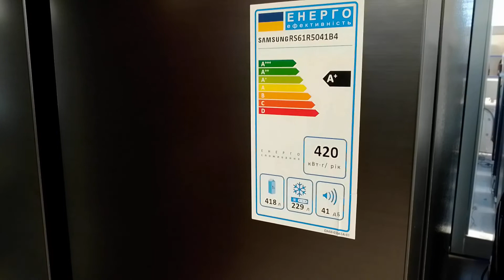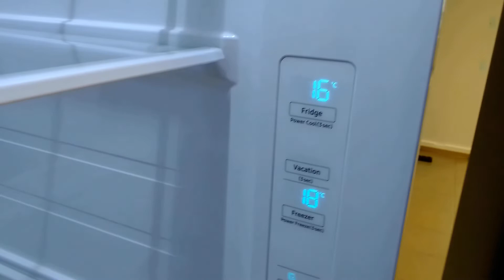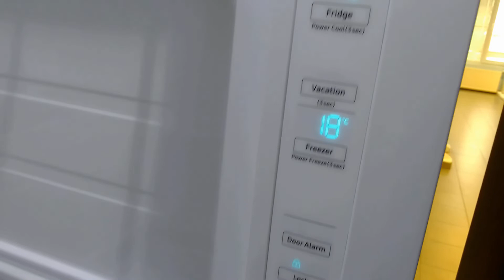Холодильник SAMSUNG RS61R5041B4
В холодильник невероятного объема поместится больше продуктов. Уникальная технология SpaceMax™ позволяет увеличить полезный объем за счет уменьшения толщины стенок, внутри которых теплоизоляция с улучшенными свойствами. Поэтому холодильник обладает увеличенной емкостью без увеличения внешних габаритов.
Многопоточная система охлаждения All-Around Cooling
Продукты хорошо охлаждются на всех полках и карманах. Система равномерного охлаждения непрерывно контролирует температуру в разных уголках камеры и равномерно распределяет холодный воздух, благодаря чему продукты долго сохраняют свою свежесть.
Мощное охлаждение или заморозка
Режим быстрого охлаждения запускается одной кнопкой. Через рабочую камеру продувается интенсивный поток холодного воздуха, который быстро охлаждает напитки. В режиме быстрой заморозки холодный воздух поступает в морозильную камеру. Режим мощной заморозки поможет быстро охладить мороженное или приготовить лёд.
Тип холодильника: side-by-side, многодверные
 / Полезный объем холодильной камеры: 418л
 / Полезный объем морозильной камеры: 229л
/ Количество компрессоров: 1шт
 / Класс энергопотребления: A+
 / Высота: 178см
 / Ширина: 91.2см
/ Глубина: 71.6см